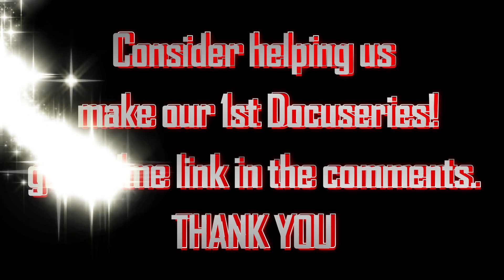SOBERNOT: THE 1 HITTER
WELCOME BACK SGBC (SUPER GALACTIC BREW CREW)
TODAY I AM REALLY EXCITED BECAUSE WE ARE ABOUT TO
ENJOY THE NEWEST VIDEO FROM OUR CHILEAN FAM,
SOBERNOT!!!
YOU KNOW IT IS GOING TO SLAY...SO WITHOUT FURTHER ADO...
IT'S TIME TO DESTROY!!!

Sobernot - Tyrant Machine [OFFICIAL MUSIC VIDEO]

PLEASE SHARE THESE GUYS EVERYWHERE AND WITH EVERYONE!
LET'S INTRODUCE THE WORLD TO THESE AMAZING ARTISTS
FROM CHILE!  THANK YOU!!!
BREW & BROWN SUGAR